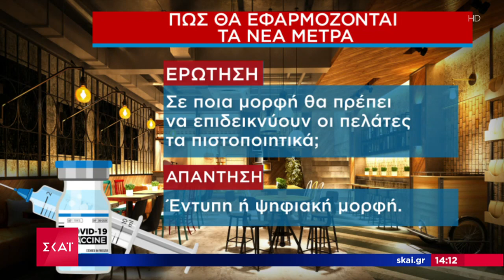Τι αλλάζει σε εστίαση - ψυχαγωγία - Διευκρινίσεις για τα νέα μέτρα | Μεσημβρινό δελτίο | 14/07/2021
Όλες οι όψεις της επικαιρότητας από τη δημοσιογραφική ομάδα του ΣΚΑΪ.
Με έμφαση στο ρεπορτάζ, όλες οι εξελίξεις από την Ελλάδα και τον κόσμο με ταχύτητα και εγκυρότητα.
Το πρώτο αναλυτικό δελτίο ειδήσεων της ημέρας